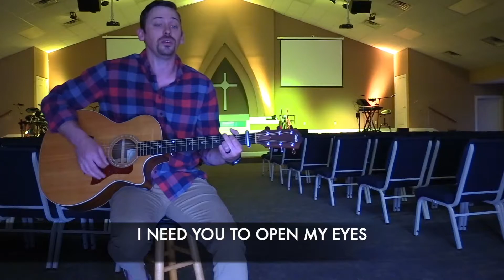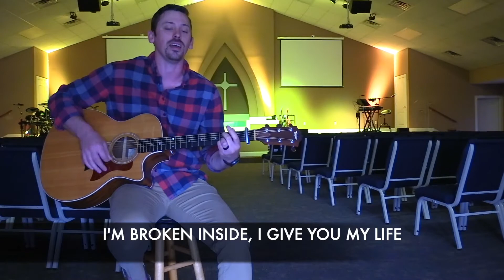Give Me Faith (ACOUSTIC) - New Hope Community Church